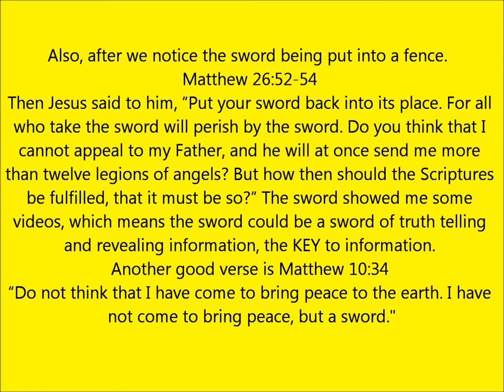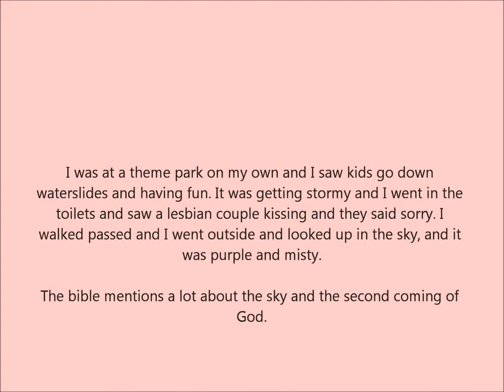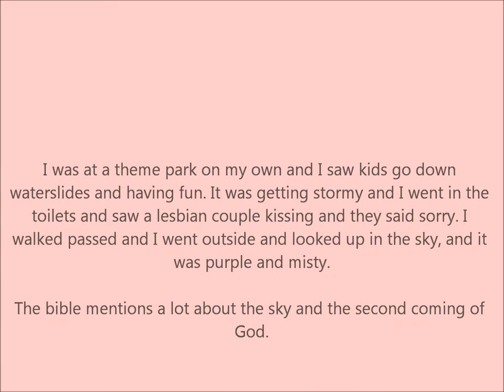Dreams part 5! MUST WATCH!!!!